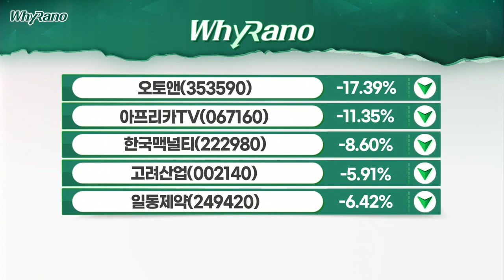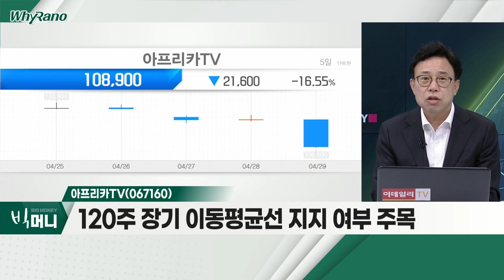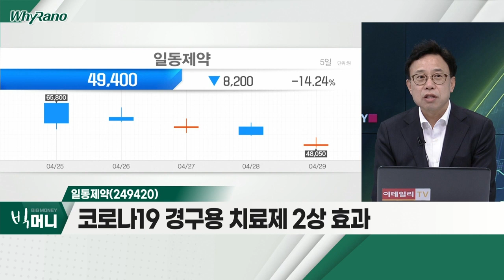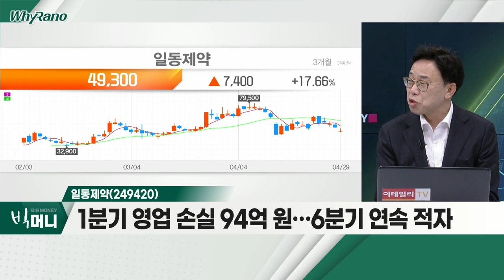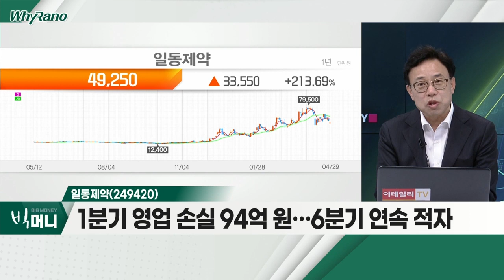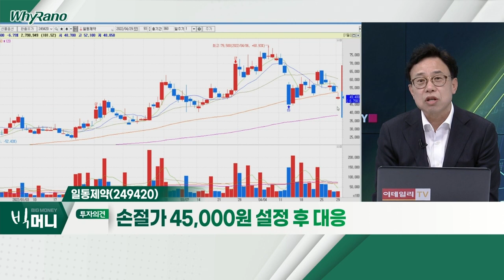아프리카TV, 고려산업, 일동제약_WhyRaNo (20220429)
- 유저 참여 플랫폼 매출 지속
- 1분기 영업이익 251억… 전년비 28% 증가
- 120주 장기 이동평균선 지지 여부 주목

고려산업(002140)
- 가축용 배합사료 제조 업체
- 원재료 판관비 증가… 실적 감소
- 2021년 4분기부터 적자 전환 중

- 코로나19 경구용 치료제 2상 효과
- 1분기 영업손실 94억 원… 6분기 연속 적자
- 60일 이동평균선 하향 이탈